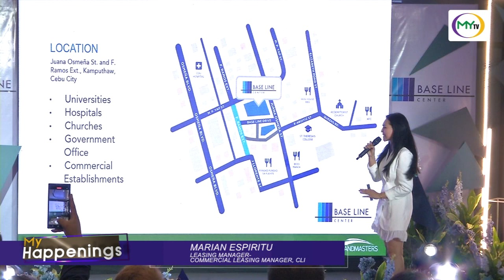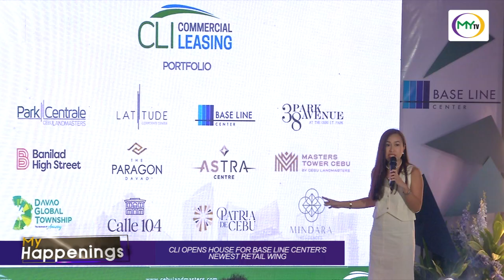𝗠𝘆 𝗛𝗮𝗽𝗽𝗲𝗻𝗶𝗻𝗴𝘀 | 𝗔𝗹𝗹 𝗡𝗲𝘄 𝗕𝗮𝘀𝗲 𝗟𝗶𝗻𝗲 𝗖𝗲𝗻𝘁𝗲𝗿'𝘀 𝗥𝗲𝘁𝗮𝗶𝗹 𝗪𝗶𝗻𝗴 𝗥𝗲𝗮𝗱𝘆 𝘁𝗼 𝗪𝗲𝗹𝗰𝗼𝗺𝗲 𝗠𝗲𝗿𝗰𝗵𝗮𝗻𝘁𝘀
Uptown Cebu’s favorite neighborhood just got bigger and better!

The all new Base Line Center held its first open house event to give future merchants an exclusive sneak peak of its expanded retail wing.

Banking on a fresher contemporary design, Base Line Center’s new retail area features an additional 1,800 square meters of leasable space perfect for restaurants, services and recreational activities.